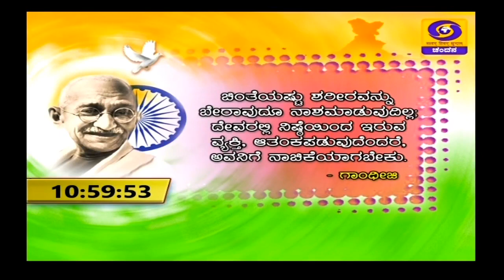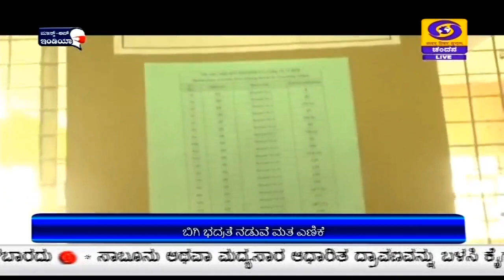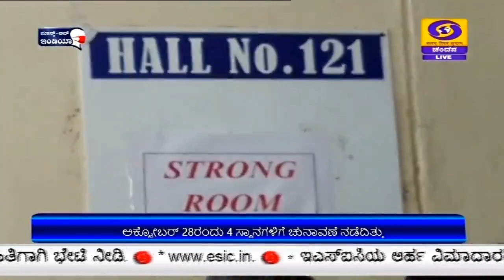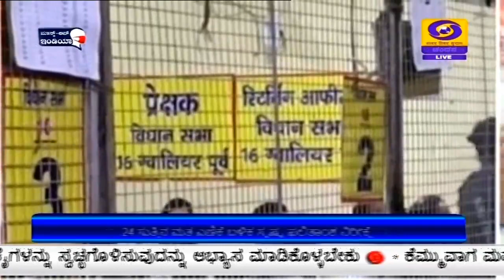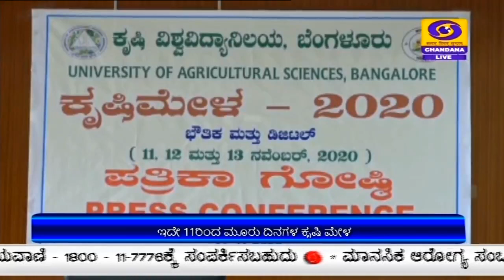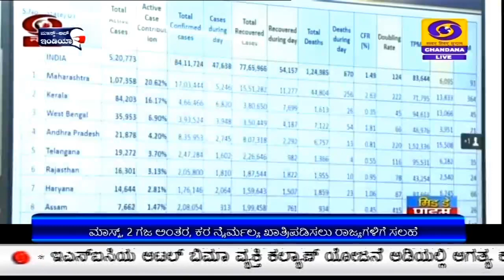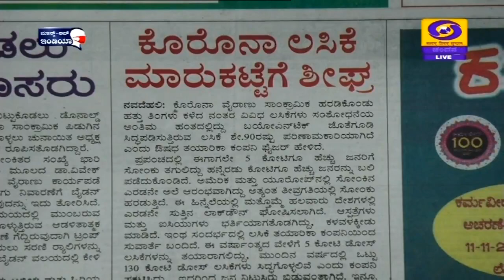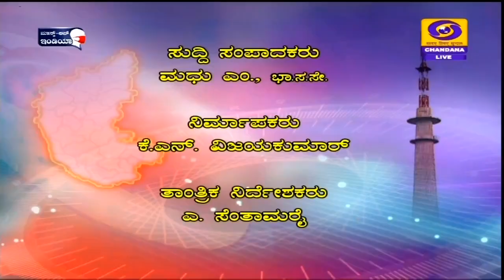DD Chandana News at 11AM | 10-11-20 | Tuesday